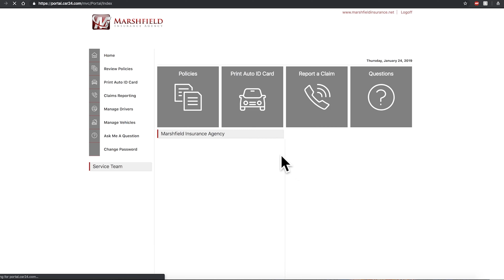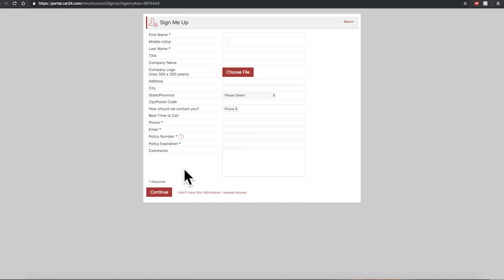Carmella Moon, CISR Elite